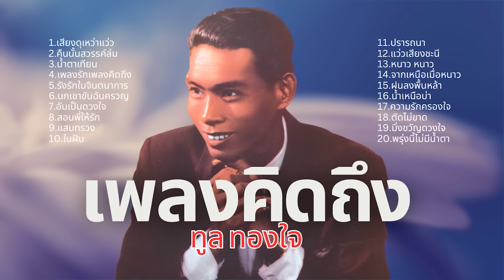เพลงรักเพลงคิดถึง - ทูล ทองใจ lMusicLongPlay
01 เสียงดุเหว่าแว่ว_ทูล ทองใจ
02 คืนนั้นสวรรค์ล่ม_ทูล ทองใจ
03 น้ำตาเทียน_ทูล ทองใจ
04 เพลงรักเพลงคิดถึง_ทูล ทองใจ
05 รังรักในจินตนาการ_ทูล ทองใจ
06 นกเขาขันฉันครวญ_ทูล ทองใจ
07 อันเป็นดวงใจ_ทูล ทองใจ
08 สอนพี่ให้รัก_ทูล ทองใจ
09 แสบทรวง_ทูล ทองใจ
10 ในฝัน_ทูล ทองใจ
11 ปรารถนา_ทูล ทองใจ
12 แว่วเสียงชะนี_ทูล ทองใจ
13 หนาว หนาว_ทูล ทองใจ
14 จากเหนือเมื่อหนาว_ทูล ทองใจ
15 ฝนลงพื้นหล้า_ทูล ทองใจ
16 น้ำเหนือบ่า_ทูล ทองใจ
17 ความรักครองใจ_ทูล ทองใจ
18 ตัดไม่ขาด_ทูล ทองใจ
19 มิ่งขวัญดวงใจ_ทูล ทองใจ
20 พรุ่งนี้ไม่มีน้ำตา_ทูล ทองใจ